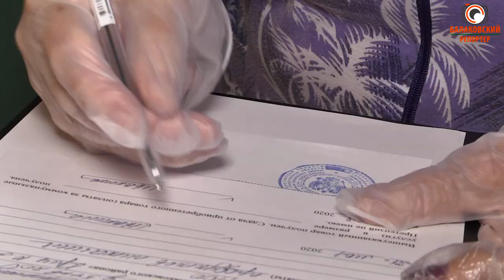Вирус уйдёт - доброта останется! Как балаковцы становятся волонтёрами